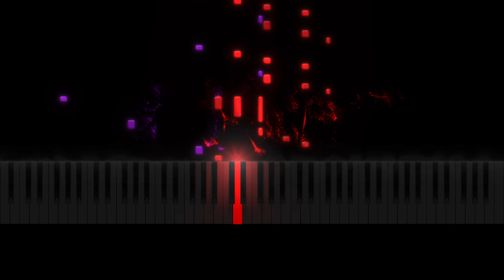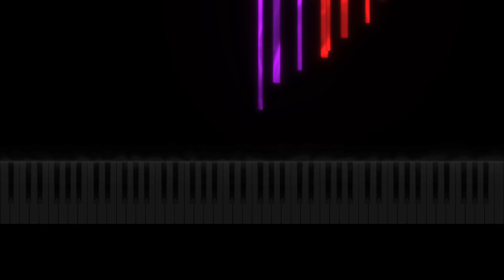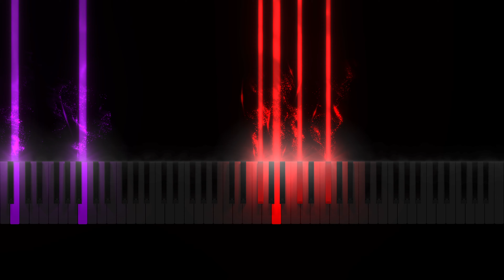Tunic - Ghost Field (Piano Tutorial) + Sheet Music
A DG Piano Tutorial of Ghost Field from the hit indie game Tunic. Soundtrack composed by Lifeformed & Janice Kwan. Arranged and performed by Daniel Greenhalgh.

Made in SeeMusic
Piano VST - Spitfire Audio Intimate Grand Piano

Arranged and Performed by Daniel Greenhalgh